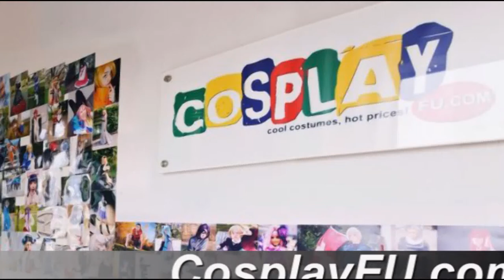Donquixote Doflamingo Costume from One Piece Cosplay